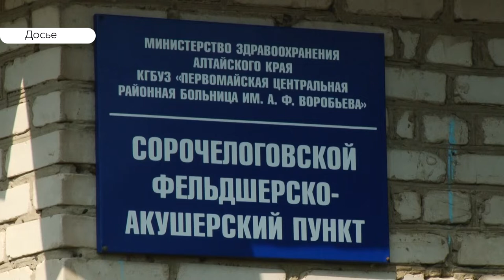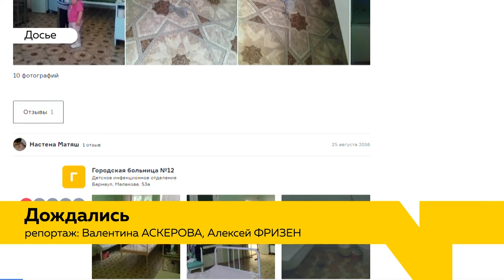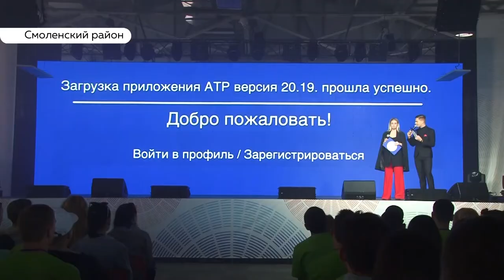«День с Толком». 13.06.2019. Выпуск 15:30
- Порыбачили…Ущерб на миллион. Алтайским браконьерам грозит лишение свободы
- Без грязи и плесени. В барнаульской «инфекционке» наконец-то начался ремонт
- Ещё на ходу. В Барнауле прошла выставка ретро-автомобилей.